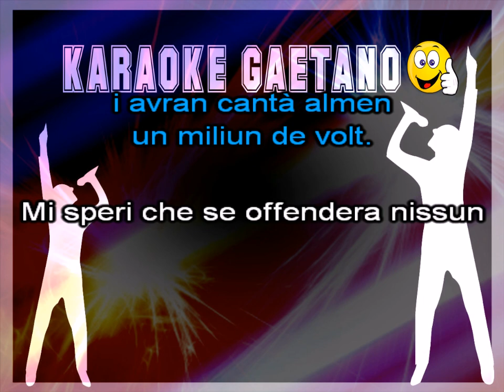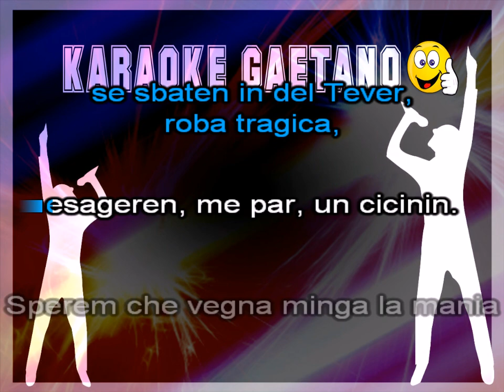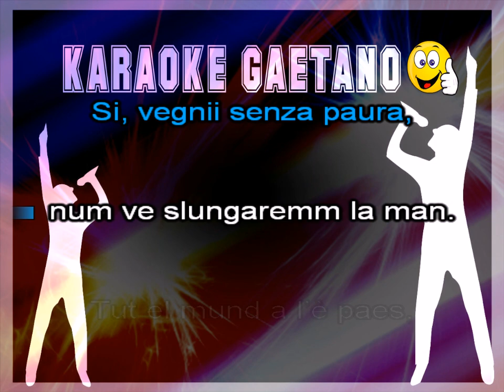Canzoni Popolari O mia bela Madunina karaoke